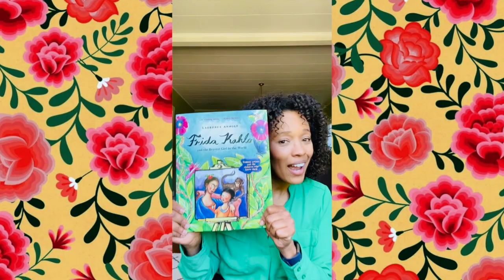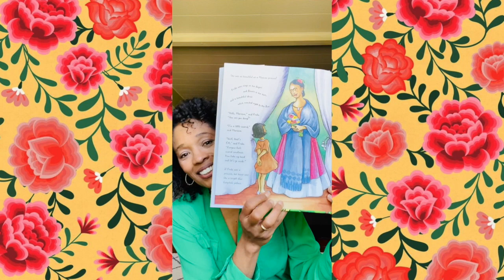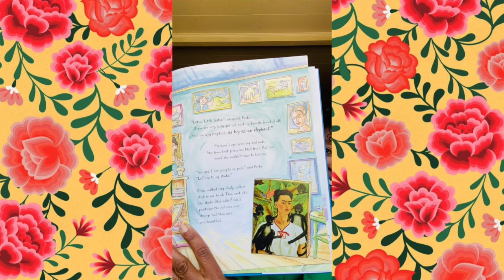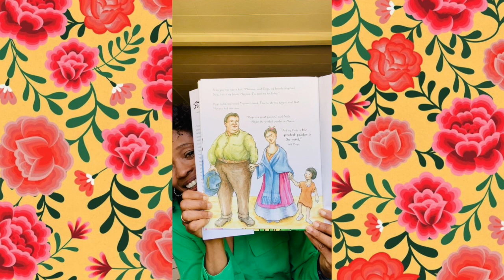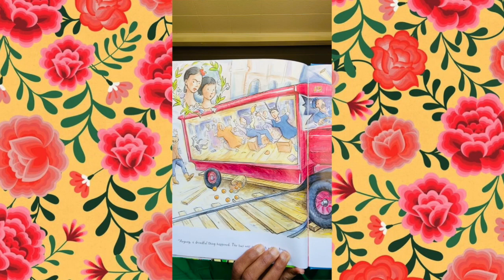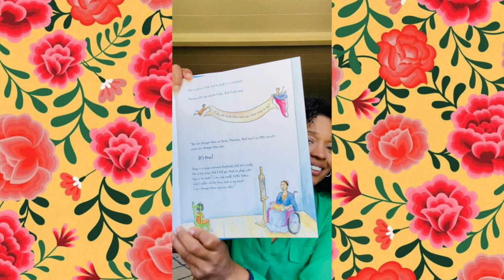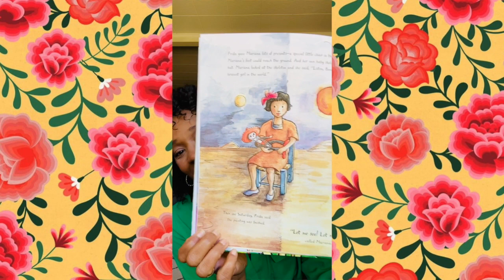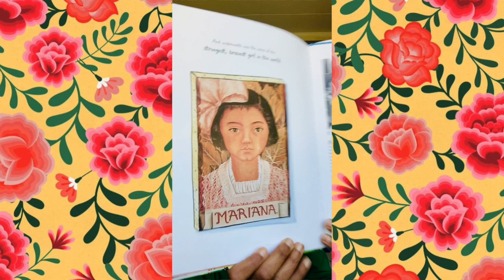P.S. ARTS Read Along Tembi Locke Reads "Frida Kahlo and the Bravest Girl in the World"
Actress Tembi Locke from the Netflix series "Never Have I Ever" reads "Frida Kahlo and the Bravest Girl in the World" written and illustrated by Laurence Anholt! To learn how to make your own flower crown like the artist Frida Kahlo commonly wore, 💜 To see more fun P.S. ARTS To Go! art activities visit us and share your finished To Go! projects using